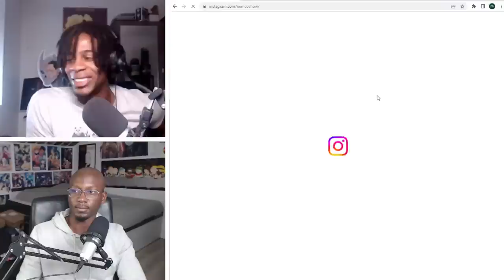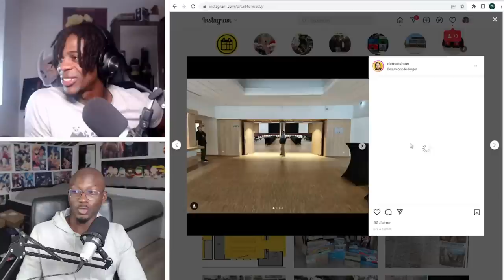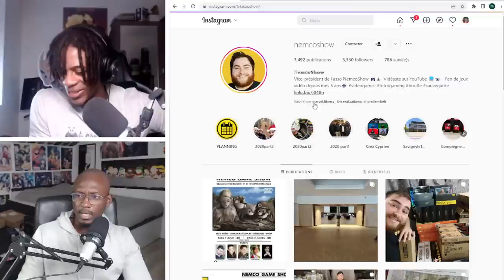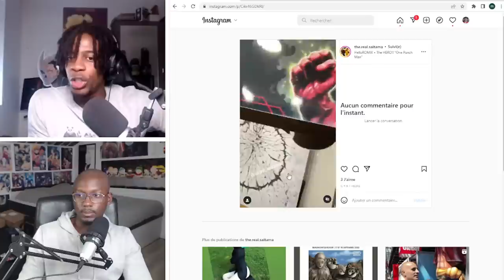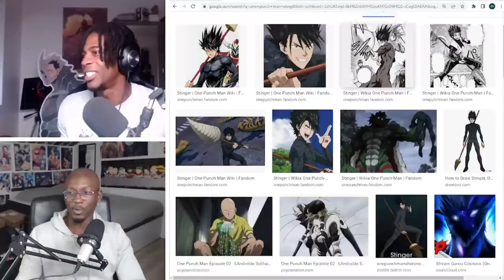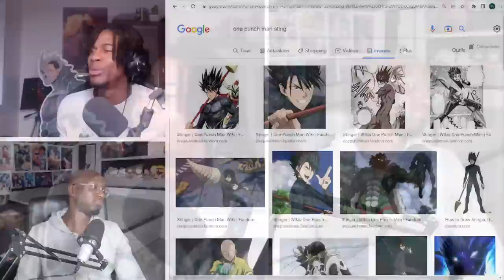Un héros trop puissant ? - One Punch Man - Le Kikoo Show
Kikoo Show dans lequel on revient sur tous les chapitres de One Punch Man. On vous attend sur zoom pour venir en parler !

Les liens :

Devenir membre

Zoom

Mot de passe : kikooshow

Kikoo Show

Kikoo Mag

Comptes persos

0:00 ; Introduction
5:03 : Début du live

10:25 : Leur avis général sur OPM
55:00 : Hosuto
1:04:25 : Bilal
1:10:52 : Moussa
1:23:08 : oty oty
1:27:56 : Mél
1:32:05 : Manu
1:36:50 : Conclusion et fin du live